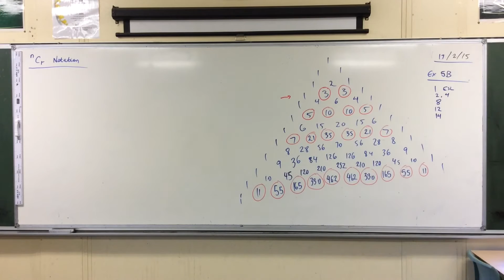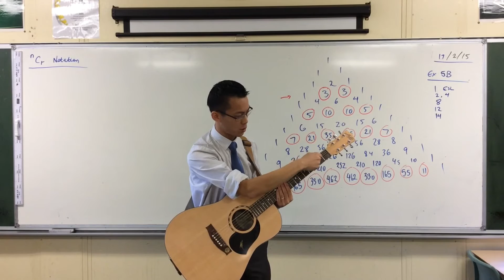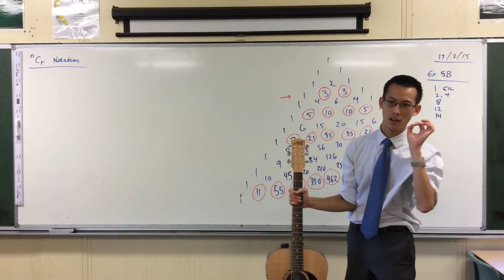Why Notation & Terminology Are Awesome, Not Boring